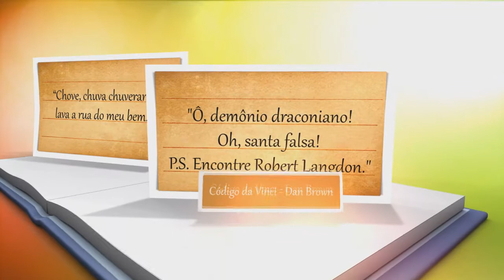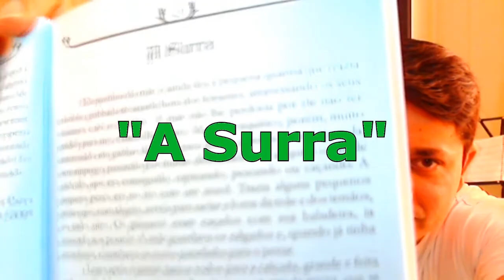Entrevista #01 - Erivalda Ximenes Paiva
Dona Erivalda é uma escritora groairense que gosta de retratar memórias de sua infância e juventude em termos de prosa e poesia. Pelo que li, percebi uma sensibilidade muito grande naquilo que escreve, pois é capaz de conduzir o leitor a cenários e situações os quais é fácil se identificar e empatizar. De uma escrita muito simples, Retalhos do Viver, sua obra, é um dos livros os quais sinto orgulho de compartilhar.